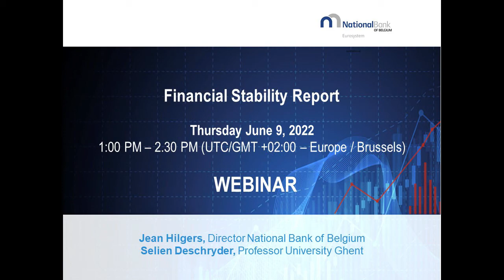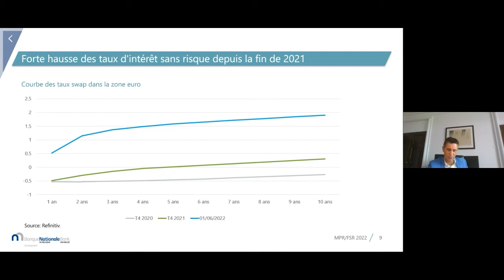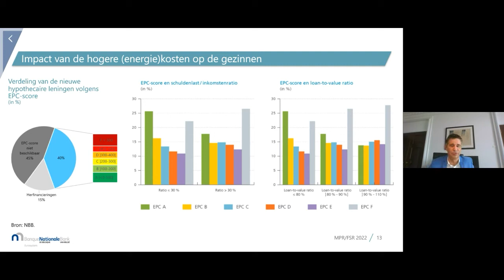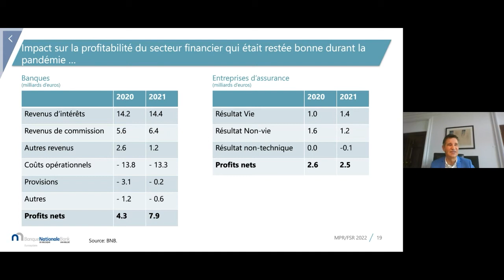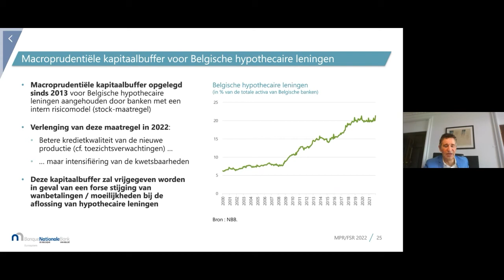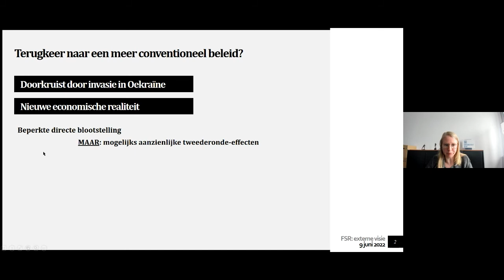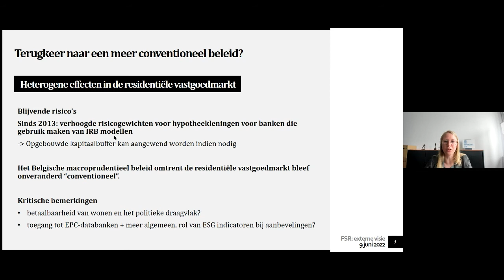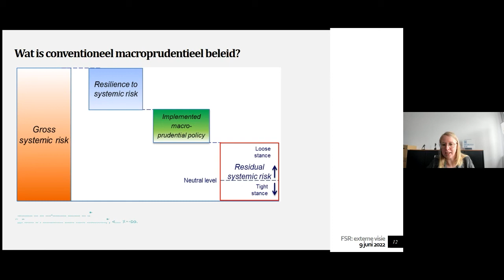Financial Stability Report 2022